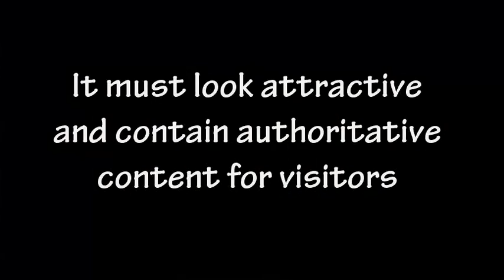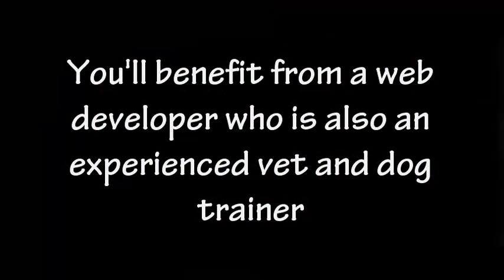Web Development for Pet Businesses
We offer web design, Facebook page management, and other Internet services for the veterinary and pet industry. Download our free report on how pet and vet businesses can gain more clients through the internet.